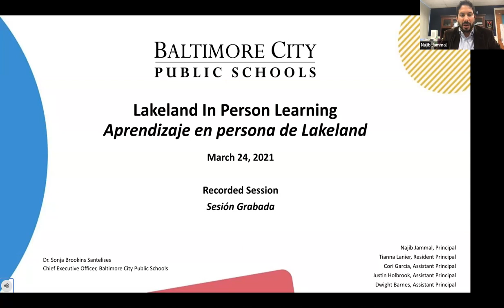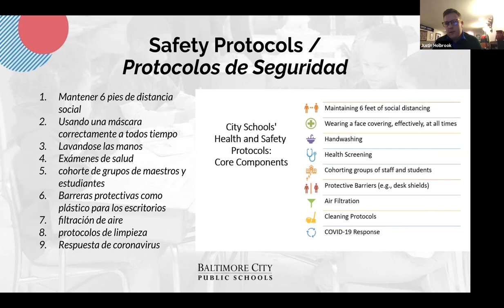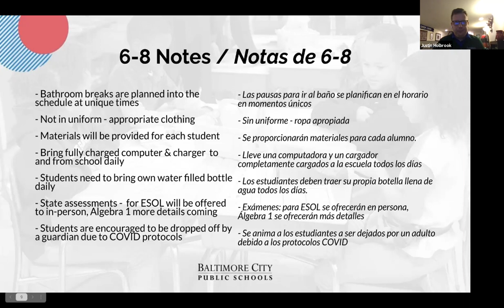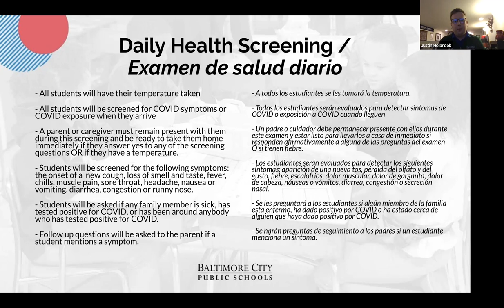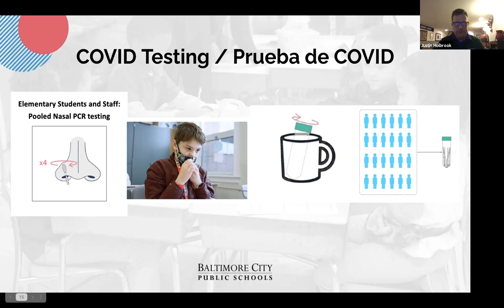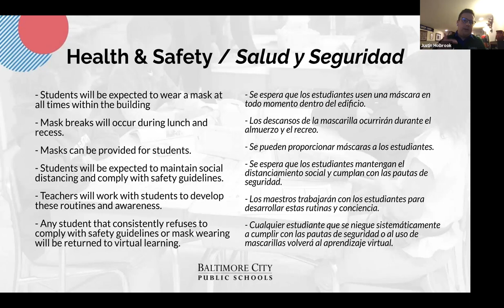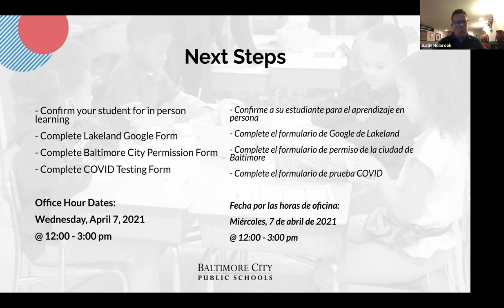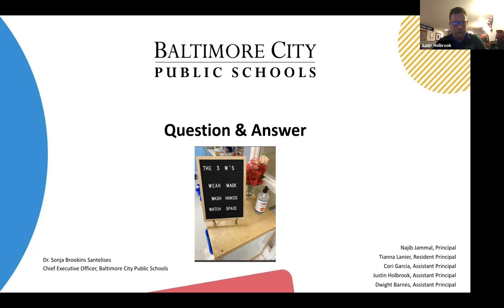6-8 In Person Learning Meeting / 6-8 Reunión de Aprendizaje en Persona